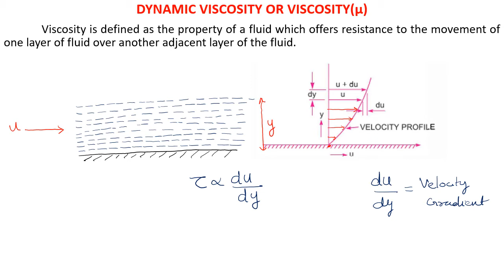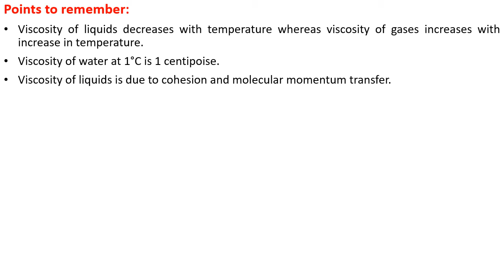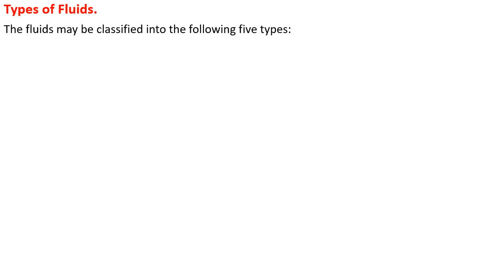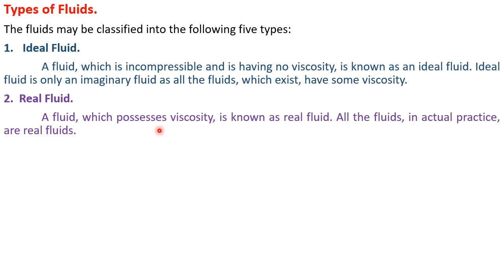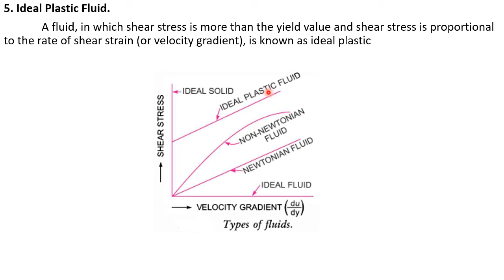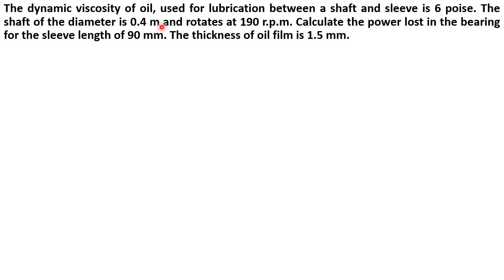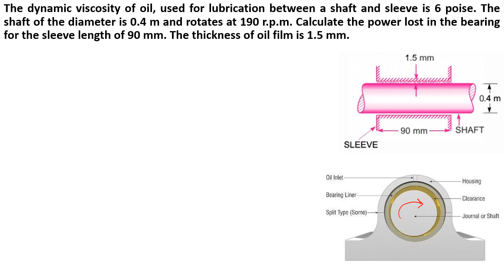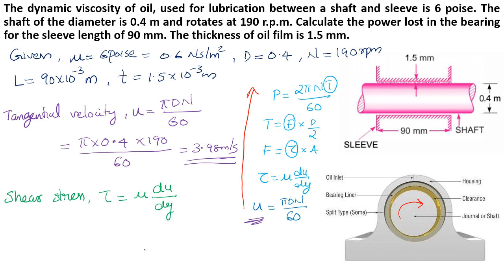Newton’s Law of viscosity- Theory & Numericals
In this lecture, we will discuss the following